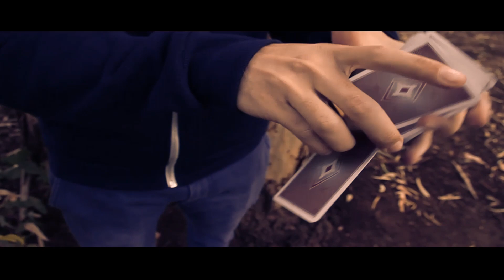Vox Playing Cards. Now on Kickstarter.